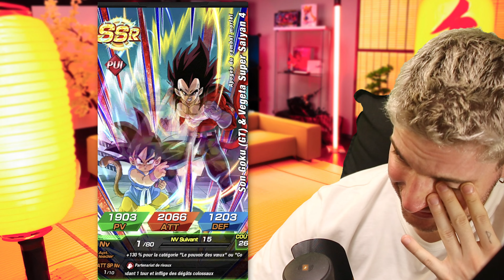Invocations 500 DS sur GOHAN BEAST !!!!